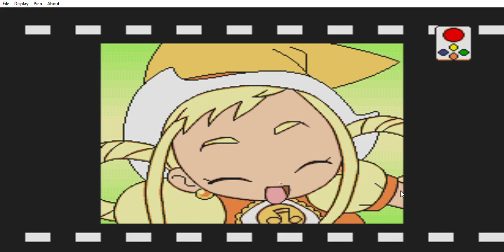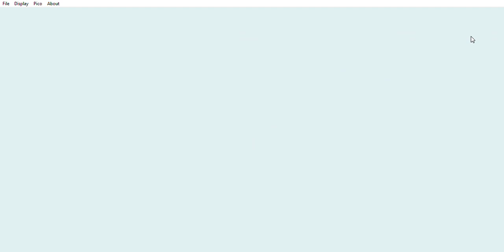Ojamajo Doremi Motto! for Sega Pico: All Transformation Scenes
This is all the transformation scenes from the game Ojamajo Doremi Motto! for the Sega Pico. I did the scenes out of order because I couldn't figure out how to use the PicoDrive on my computer. Sorry for the video quality.

UPDATE: I saw that this has a lot of views since I first created my YouTube Channel! Keep up the good work you guys!